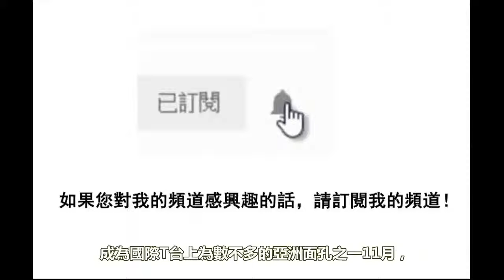風流一時的艷照門主角陳冠希，卻秦舒培輕鬆征服，她憑的是什麼呢？HXl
視頻簡介：風流一時的艷照門主角陳冠希，卻秦舒培輕鬆征服，她憑的是什麼呢？HXl